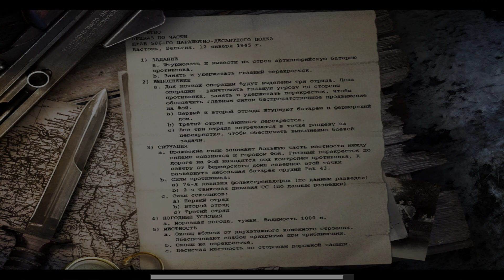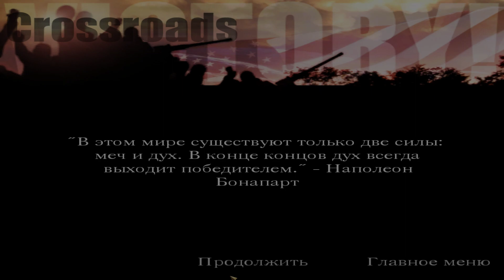Call of Duty United Offensive 💥 Прохождение Часть 2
"Call of Duty: Второй фронт" - дополнение для игры Call of Duty, одного из лучших 3D action`ов на тему Второй мировой войны. Операция в Арденнах и вылазка в составе диверсионного отряда на Сицилию, бой на центральной площади Харькова и авианалет на Роттердам - вам предстоит принять участие в масштабных, жестоких сражениях высочайшей степени проработанности.

💥ДАТА ВЫХОДА:   2004 год
💥РАЗРАБОТЧИК: Infinity Ward
💥ИЗДАТЕЛЬ: Activision
кал оф дьюти прохождение